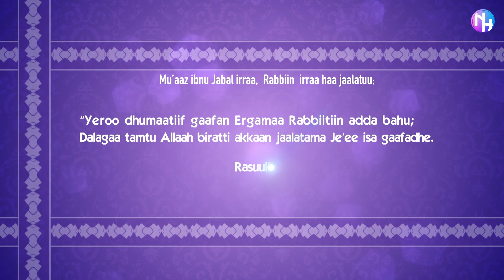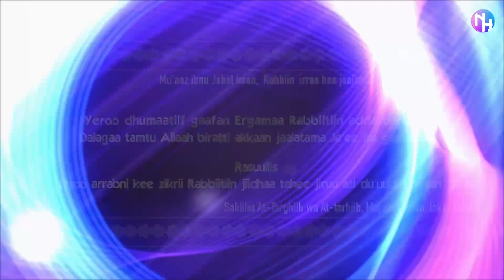Aqiidaa Salafaa, Sheikh Abdussalaam Xaahir, Kutaa 5ffaa